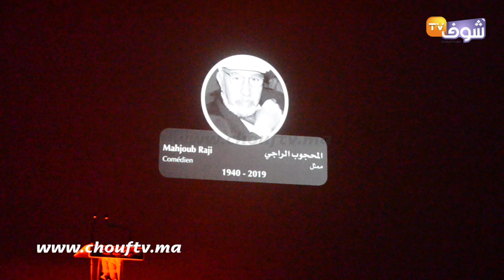بحضور مشاهير و نجوم السينما المغربية.. افتتاح الدورة 21 للمهرجان الوطني للفيلم بطنجة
انطلقت يوم الجمعة بطنجة الدورة الحادية والعشرين (21) من المهرجان الوطني للفيلم، والذي ستعرف تنافس 15 فيلما روائيا طويلا على جوائز مسابقة الأفلام الطويلة، بالإضافة إلى 15 فيلما قصيرا ستتنافس على جوائز مسابقة الأفلام القصيرة.